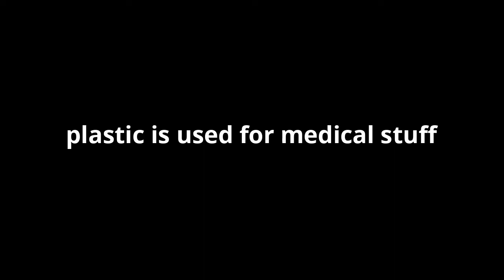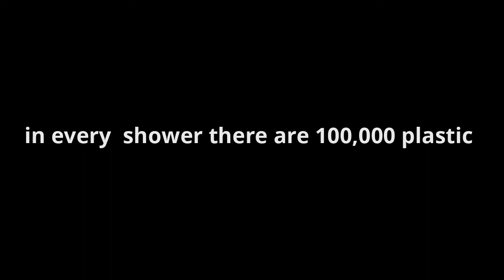Plastic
Ayden and Nick's submission for the Brandon Environmental Film Competition